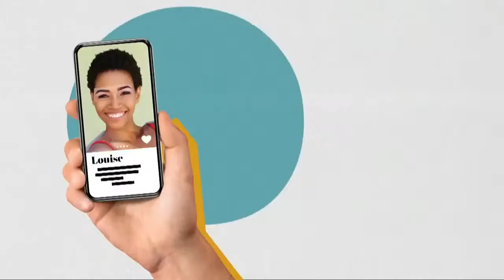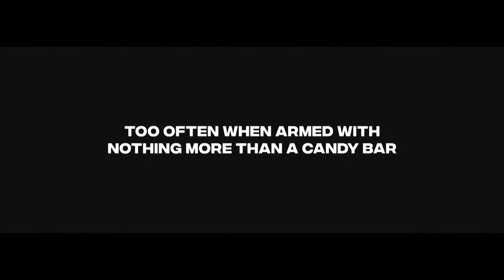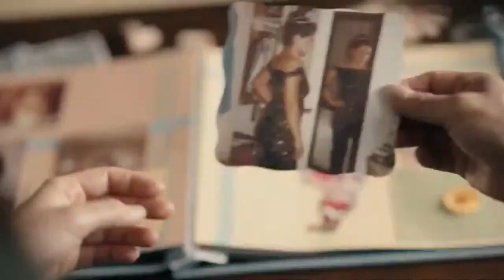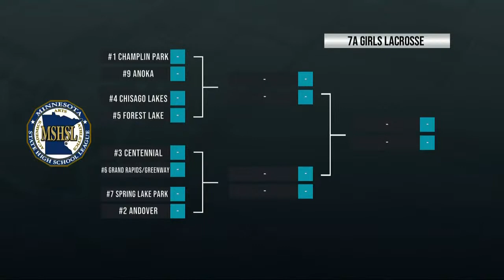Girls Lacrosse: Anoka @ Champlin Park *Section 7A Quarterfinal* | QCTV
Anoka and Champlin Park face off in the Section 7A Quarterfinal!

Game Contents:
0:00:00 - Game Intro/Pregame Interview
0:02:53 - 1st Half
0:45:35- Halftime
0:52:29 - 2nd Half
1:24:34 - Game End